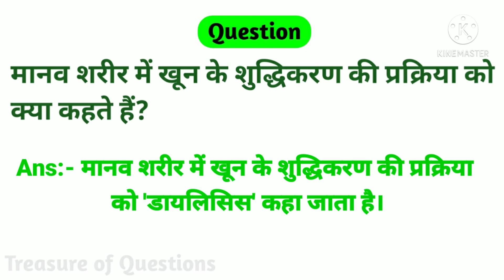मानव शरीर में खून के शुद्धिकरण की प्रक्रिया को क्या कहते हैं | science gk question in hindi